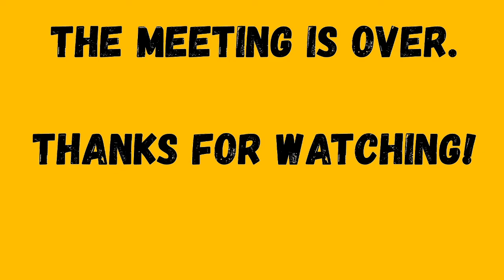Board Meeting | We play Stoner Fluxx!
This episode was broadcasted on April 19, 2021